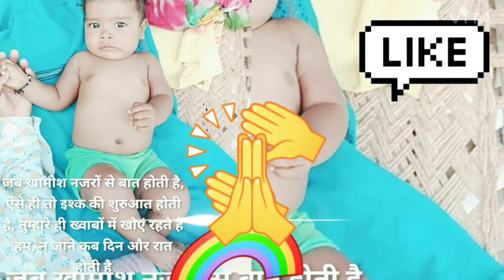बाबा भीम राव अंबेडकर जी का छोटा सा बजन सोग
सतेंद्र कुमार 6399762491